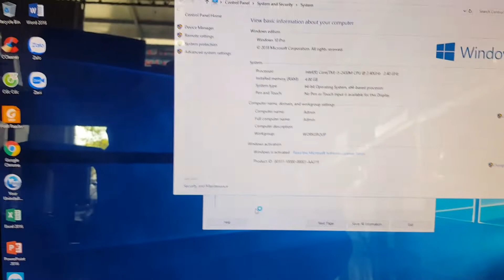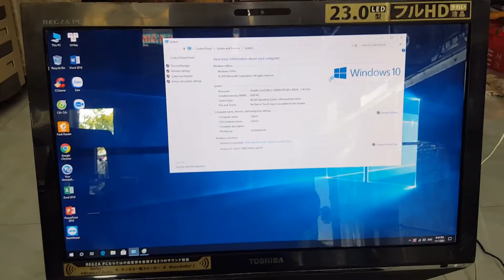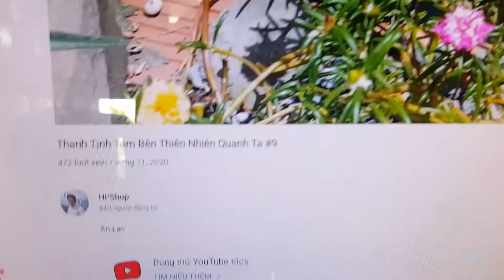HPShop -PC All In One Toshiba i5 gen 2 ram 4 hdd 500 màn 23 inch webcam mic, loa lớn...